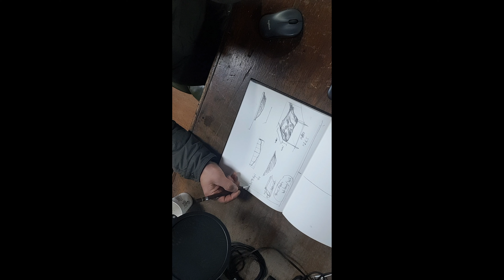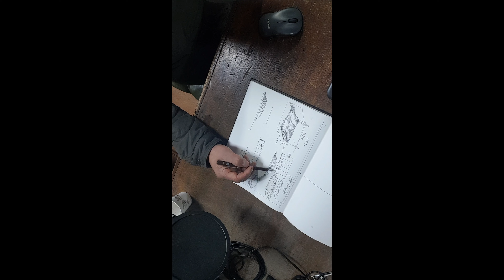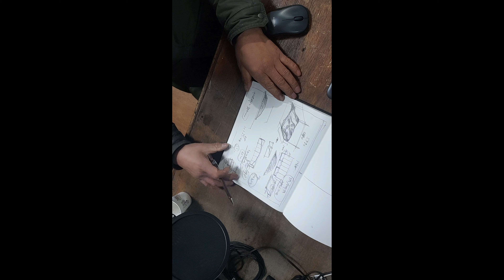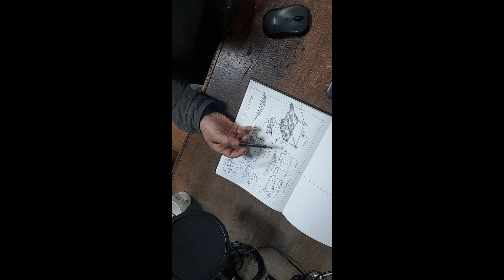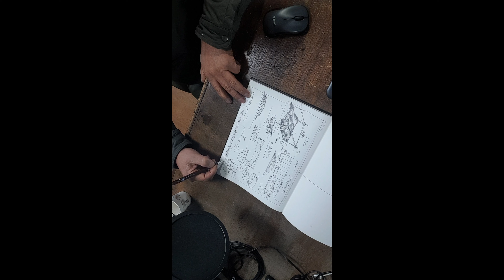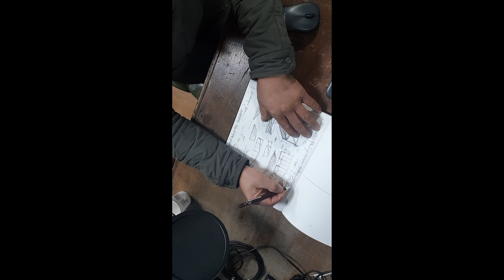무대세트만들기 준비과정 작업계획스케치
제작소에서는 무대세트를 만들기전에
먼저 전체적인 과정을 머릿속으로 미리 그려보면서.
필요하면 노트에 스케치하며 기록하는 과정을 거치며 만들어 지게 됩니다.
작업을 위한 스케치의 과정...생략되어도 되지만 작업에 있어서 중요한 부분이
아닐까 생각됩니다.

메이커의 만들어 가는 세상이야기